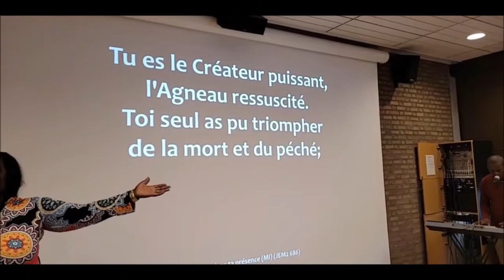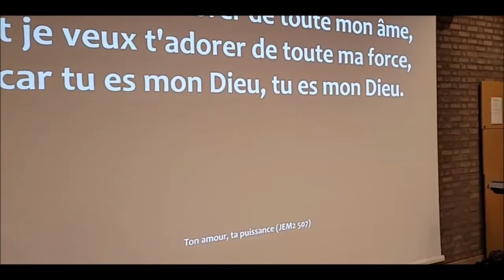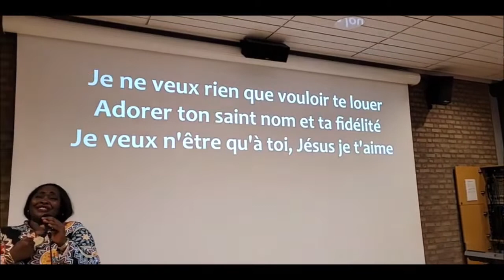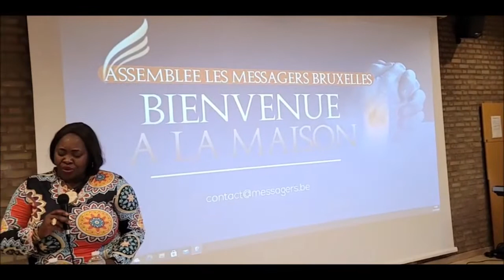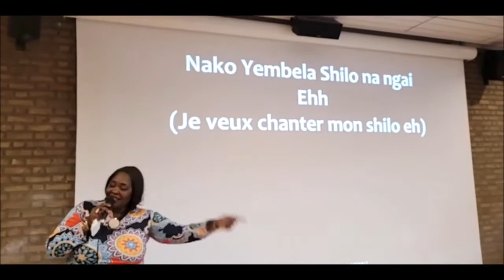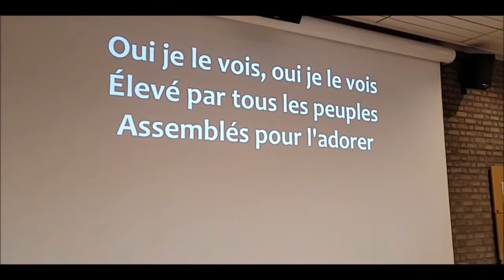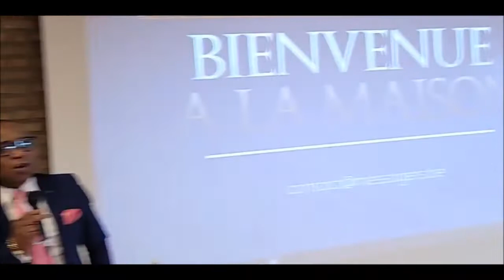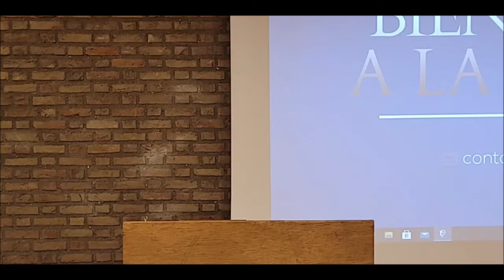Ce n’est pas parce que tu ne vois rien qu’il n’y a rien - Pst Takas | Téléculte ALM